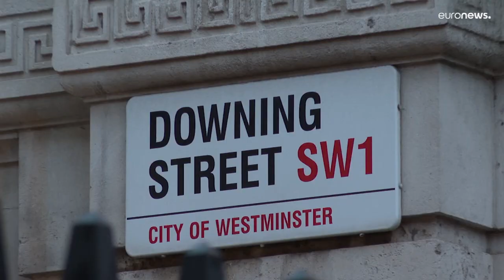Nach Johnsons Rückzug - Wird Sunak neuer britischer Regierungschef?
Nach dem Ex-Premier Boris Johnson angekündigt hat, nicht mehr für das Amt des Parteivorsitzenden kandidieren zu wollen, stehen nun die Chancen für Rishi Sunak hoch, neuer Tory-Parteivorsitzender und somit neuer britischer Premierminister zu werden.